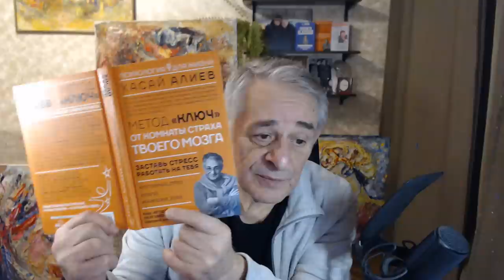Новый прием для сброса стресса и подготовки к бесплатному Ликбезу Избавления от зависимостей.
Доктор Хасай Алиев рассказывает об уникальном приеме для сброса стресса за 5 секунд.  Читайте О СУТИ МЕТОДА Ключ В ОПИСАНИИ ПОД ВИДЕО!